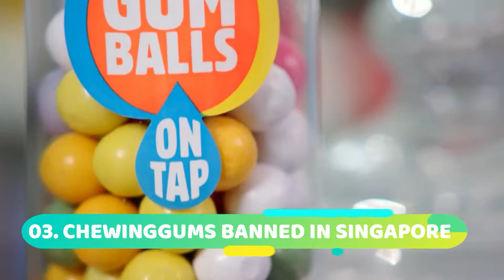क्या यह एक मछली है ?? || यह एक महंगी मुर्गी है || Intresting random facts #1 in hindi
In this video we will know about some random fun and intresting facts.
background music used in this video